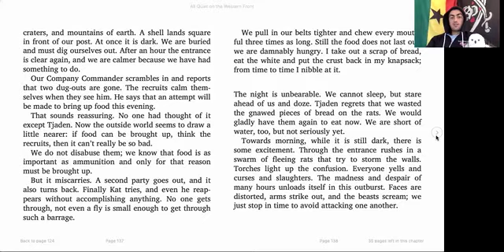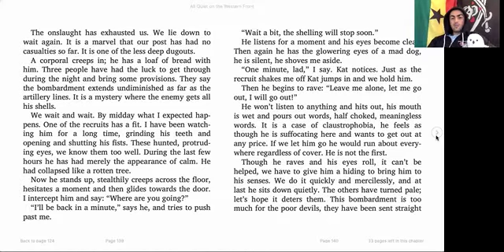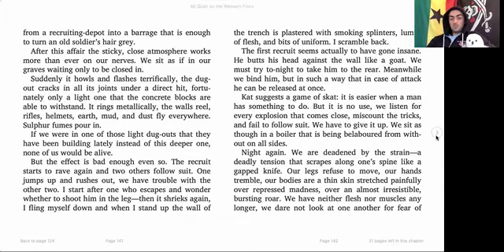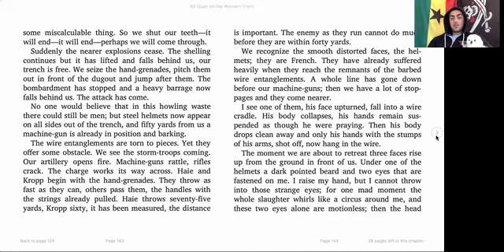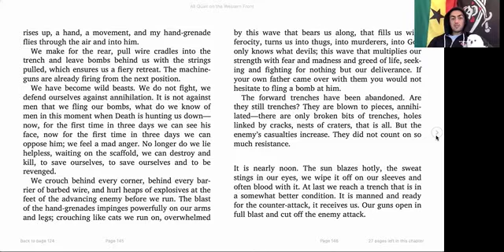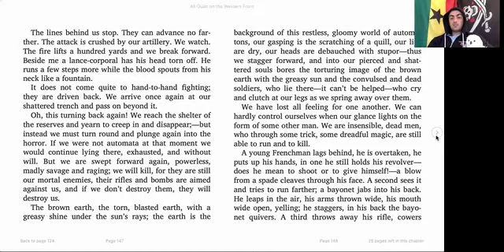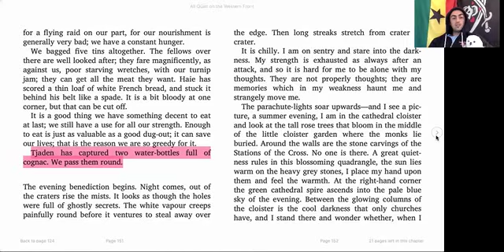AQ Ch. 6A2